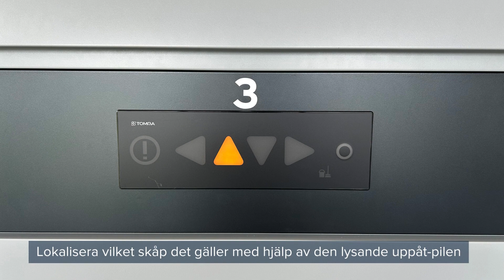TOMRA R1 - Felkod: Komprimatorns inmatningsdetektor blockerad 67/31nn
En kort video som visar hur du åtgärdar felkod "Komprimatorns inmatningsdetektor blockerad 67/31nn" på pantmaskinen TOMRA R1.

Du kan även ringa vår kundservice på: 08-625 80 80.